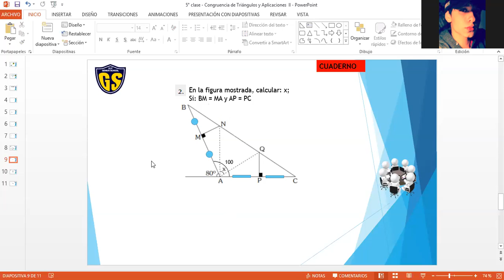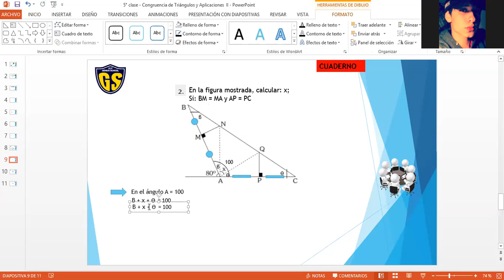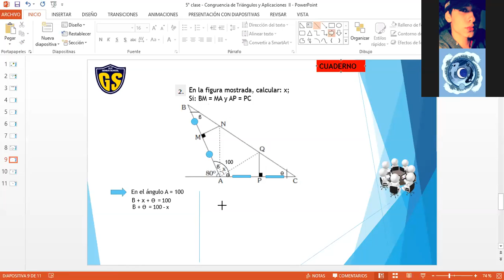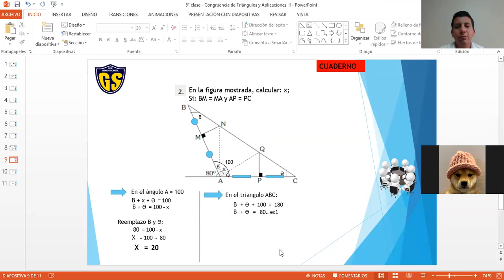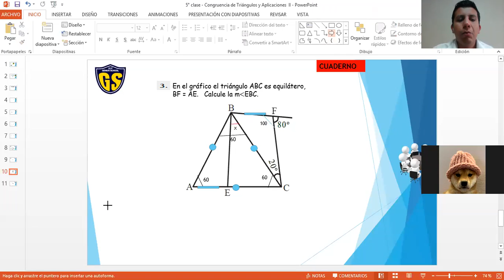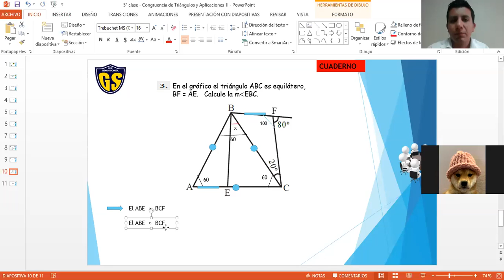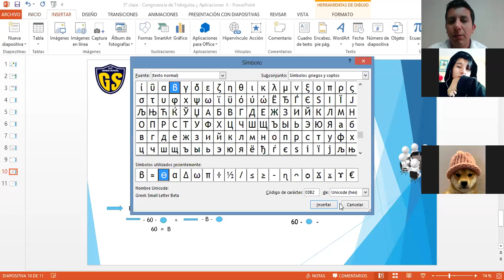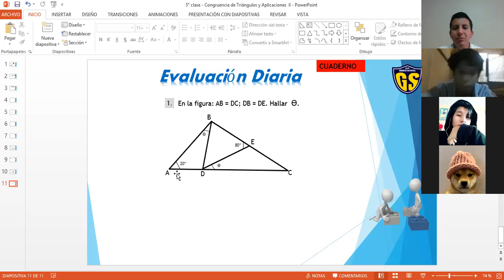IEP Genius School 4 SEC Geometría Tema 5(II parte)